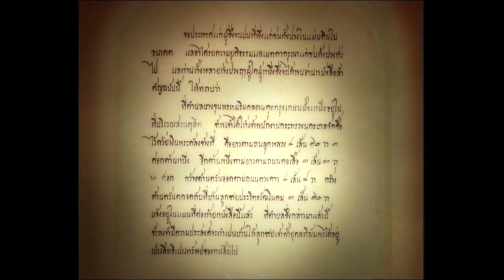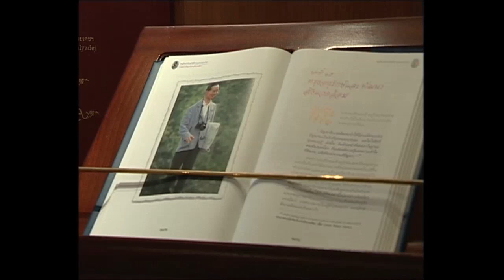วังลดาวัลย์